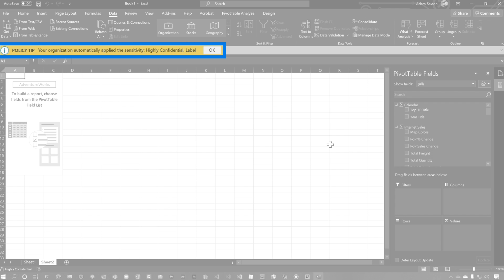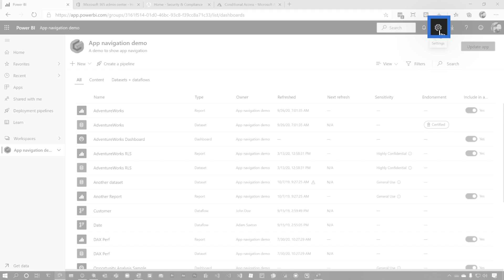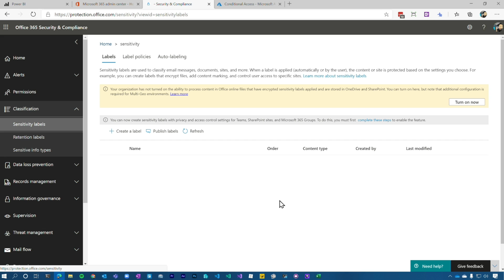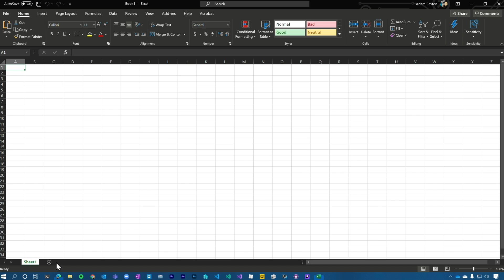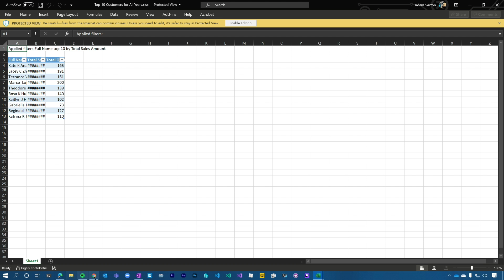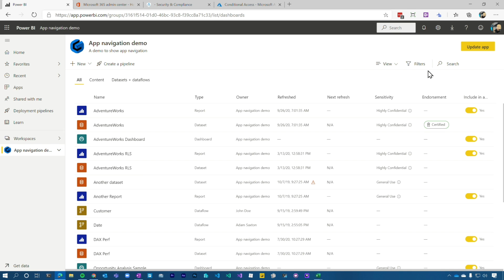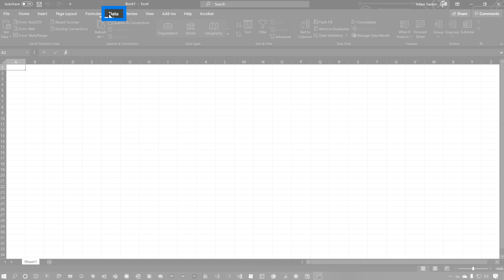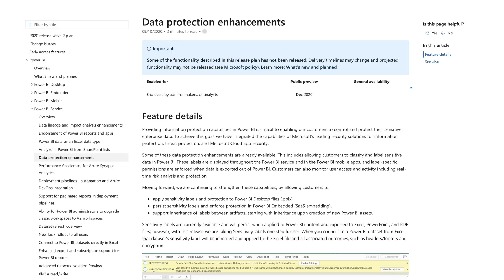Why and how to use data protection in Power BI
Data protection in Power BI can help you to prevent data leakage and have confidence in your data approach. Adam explores the data protection capabilities within Power BI using security labels and cloud app security.